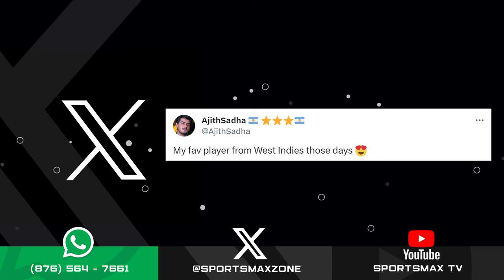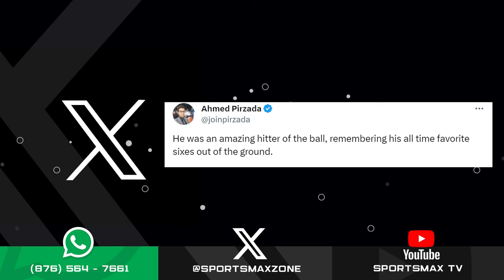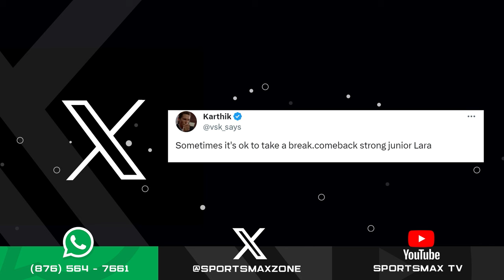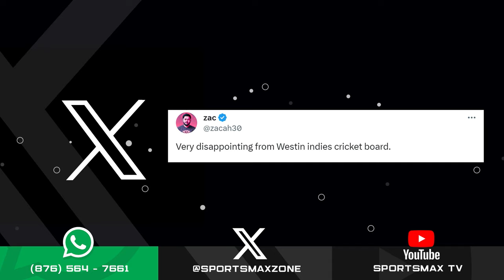Zone Interactive: November 27, 2023 | SportsMax Zone